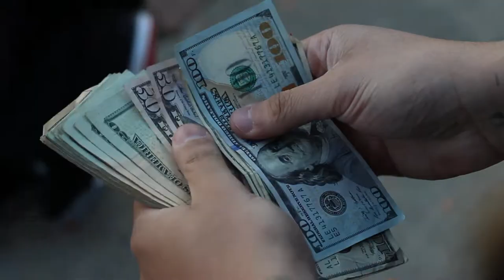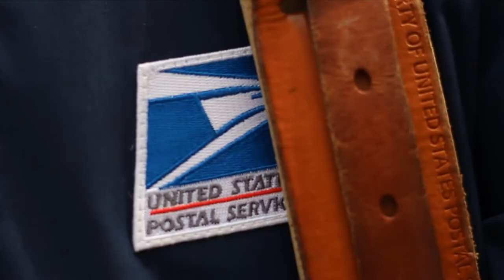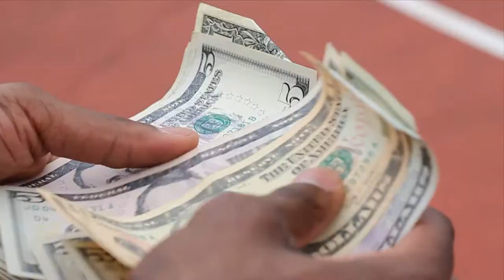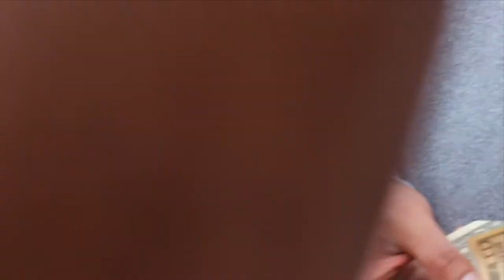RICH4REAL - 9 TO 5 (PROD. THEO ROBINSON)